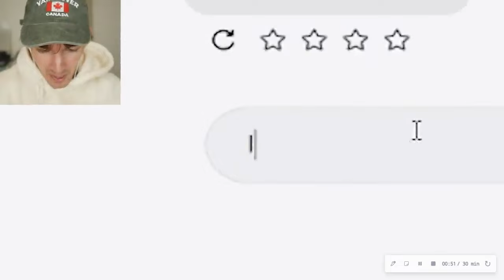How much Kreek cares about Albert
um